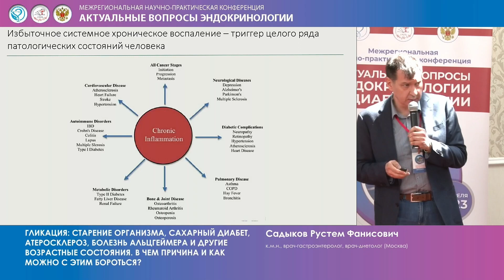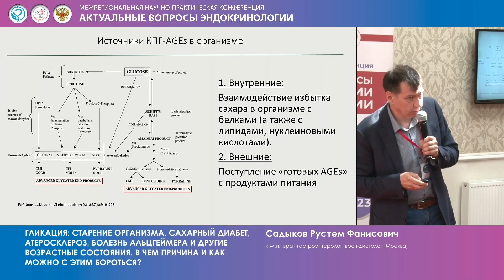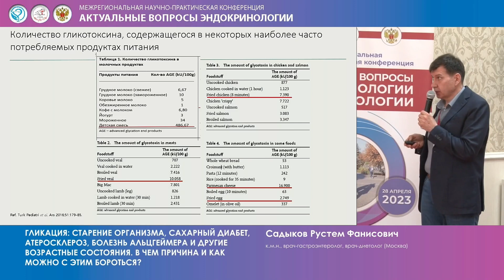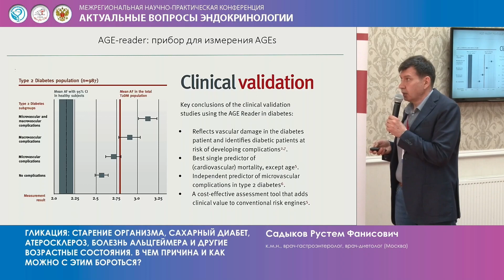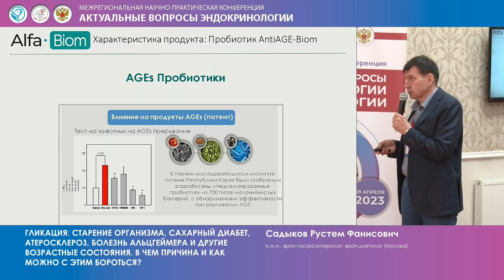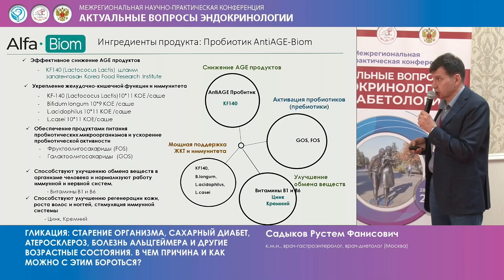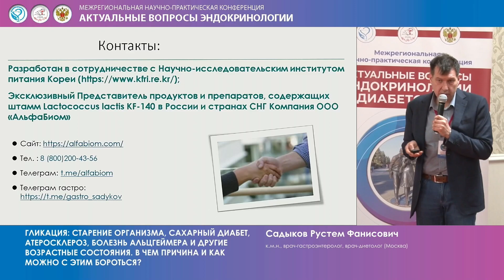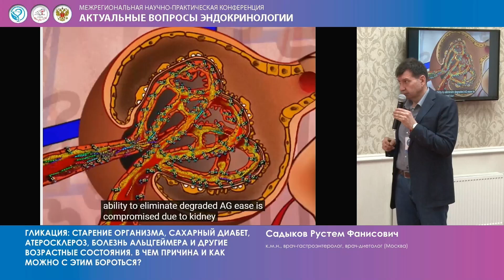Садыков Р. Ф. Гликация старение организма, сахарный диабет, атеросклероз, болезнь Альцге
Межрегиональная научно-практическая конференция
«Актуальные вопросы эндокринологии и диабетологии»